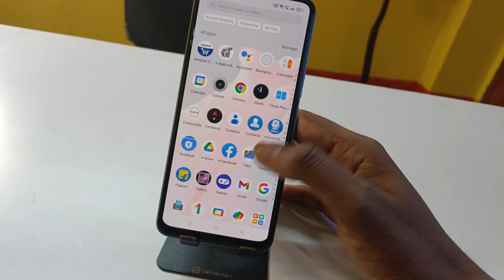battery percentage setting in realme 10 pro,show battery percentage in realme 10 pro